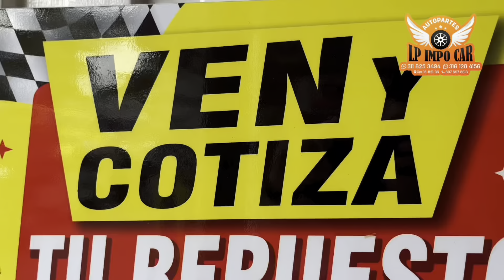CLASIFICÓ EL ATLÉTICO BUCARAMANGA EN COPA !! Reacciones de los Hinchas 🔰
Clasificó el Leopardo !

AtleticoBucaramanga sigue vivo en la CopaBetplay el equipo campeón de colombia vuelve y lo hace, ahora su victima fue Millonarios que a pesar de empatar el partido no pudo en la tarda de penales ante

Al finalizar el partido los hinchas del Campeon salieron felices y esto le digieron a los micrófonos 🎤 de 100%leopardotv
Auspiciado por :